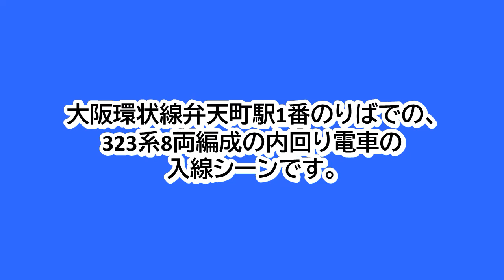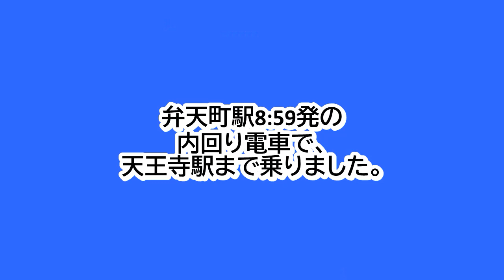大阪環状線弁天町駅1番のりばに、323系8両編成の内回り電車が入線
大阪環状線弁天町駅1番のりばでの、323系8両編成の内回り電車の入線シーンです。
弁天町駅8:59発の内回り電車です。